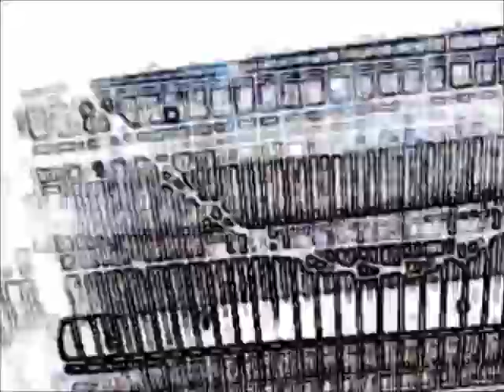MAMBA MİKS - T8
HANGİSİ İYİ 3